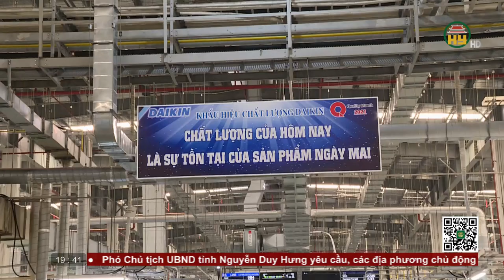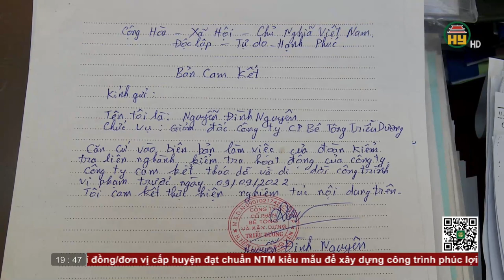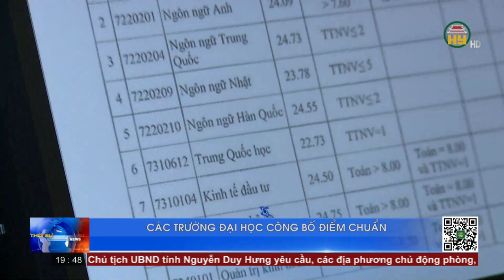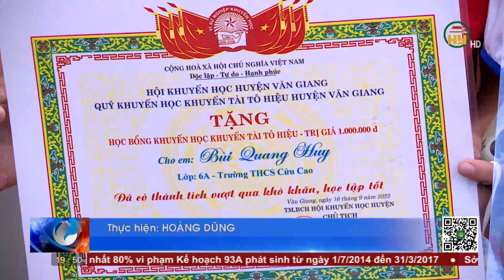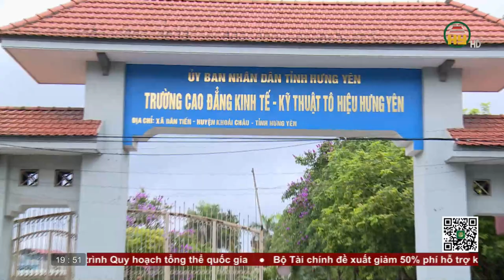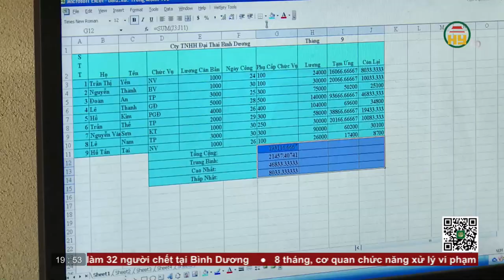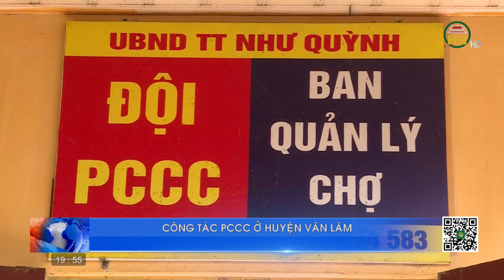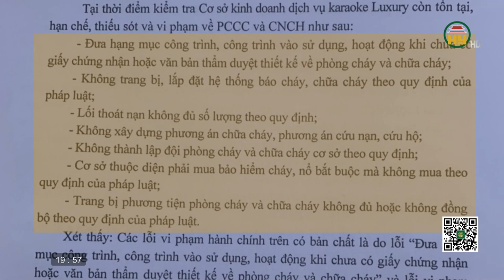Thời sự Hưng Yên thứ 7 ngày 17/09/2022